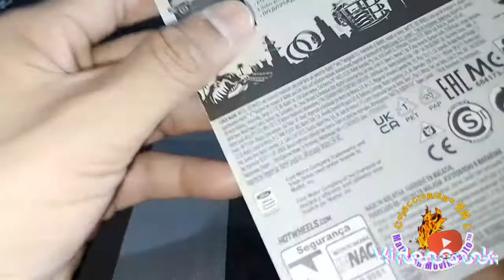Seleccion de camionetas Ford F-150 y Raptor. Marcas varias.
Pues aquí les te go una selección de suñer camionetas Ford en su diversas categorías y variantes de marcas reconocidas, como Maisto,  Matchbox,  Hot wheels y Majorette...
No dejen de ver el video de principio a fin,  para que no se pierdan las mejores piezas de mi selección.
Agradezco mucho el apoyo que nos brindan los nuevos suscriptores y amigos de instagram,  un abrazo fuerte y saludos.

musica outro.

musico: Espectro.
fuente; Efecto de videl glitch.